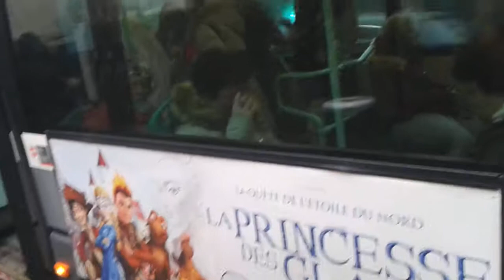Ligne 172:Spot à camélinat avec iveco urbunay 12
Bonjour, je vous ai fait une deuxième vidéo et première sur un spot a cette station